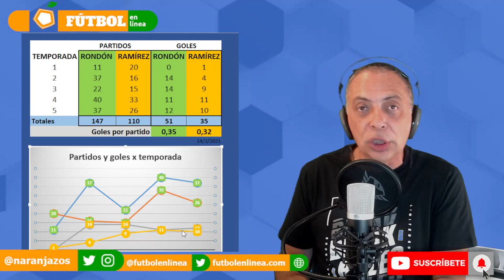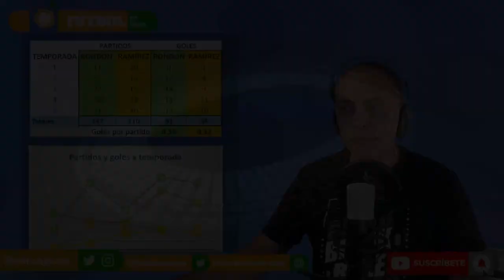💥 ERIC RAMÍREZ AL SPORTING DE GIJÓN 🧐 ¿POSITIVO O NEGATIVO? Lo que le puede aportar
En esta edición:

- Analizamos la cesión de Eric Ramírez al Sporting de Gijón
- ¿Es positivo o negativo para su carrera?
- Lo que puede aportarle al Sporting
- Algunos de sus números en update

Si eres del Sporting y quieres conocer a Eric Ramírez, te recomiendo este programa que hice hace un tiempo sobre él: ¿Quién es Eric Ramírez?

Código promocional de Juega en Línea:
NARANJAZOS
Bono: FreeBet de 10 USD
Regístrate con el código NARANJAZOS y reclama al chat tu freebet de 10 USD

Eric Ramirez
Eric Ramírez Sporting Gijón
Eric Ramirez goles
Eric Ramírez Dynamo